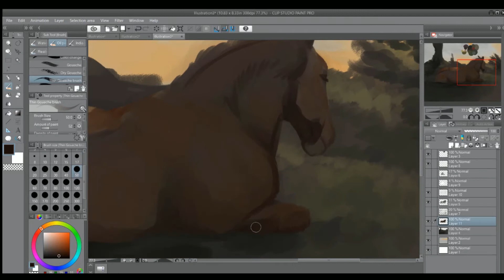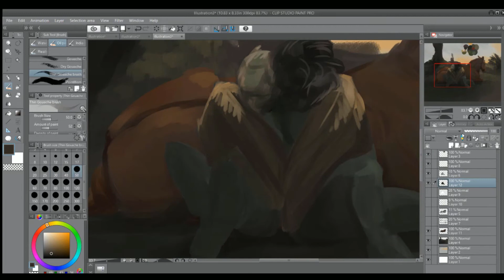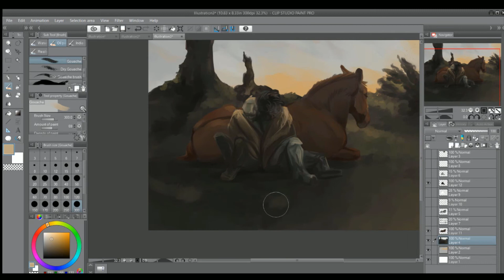Better In the Morning | Speedpaint